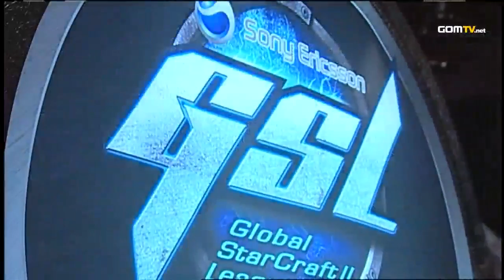- Starcraft 2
Curious vs Sjow :
GOM eXP presents GSL October.

This season might see the fiercest competition we had seen.

Only the best two players would make it through and earn the right to compete for the coveted Code S championship title at the grand finals live at Blizzcon 2011 in Anaheim. Who would it be?

Original aired from September 19th until October 22nd.